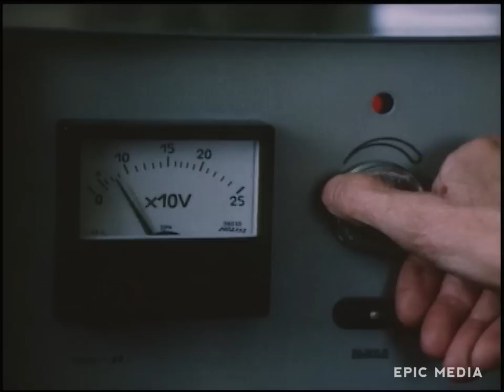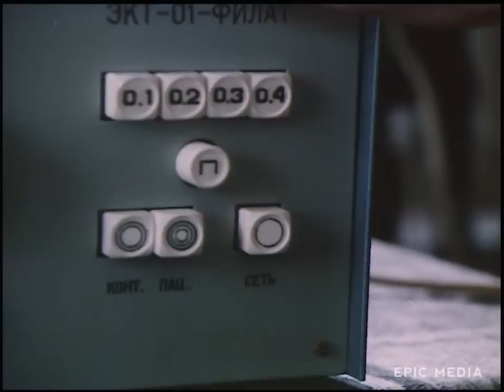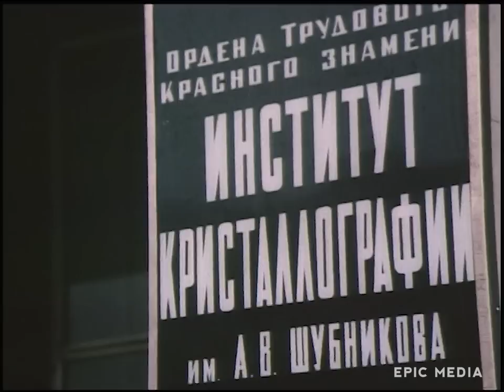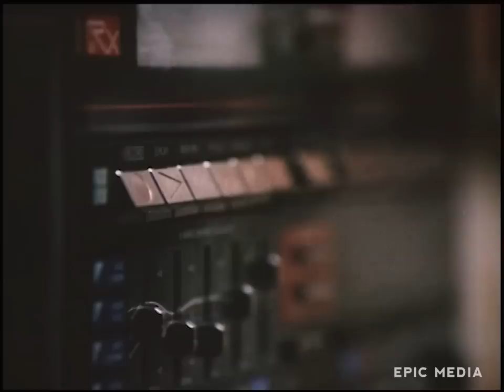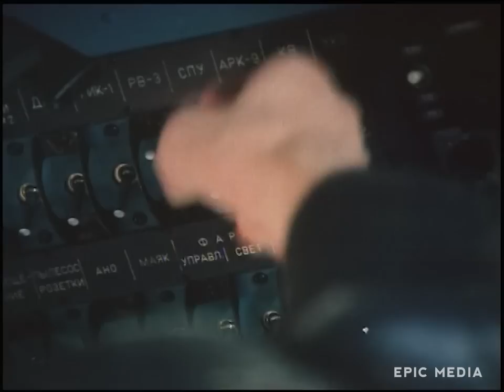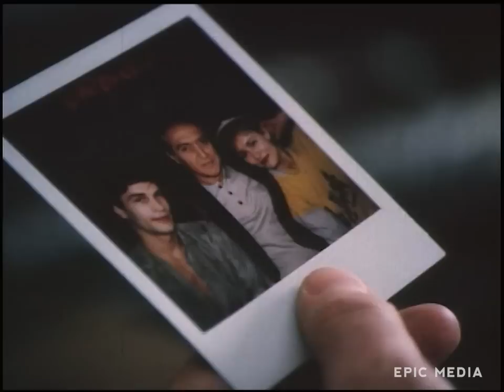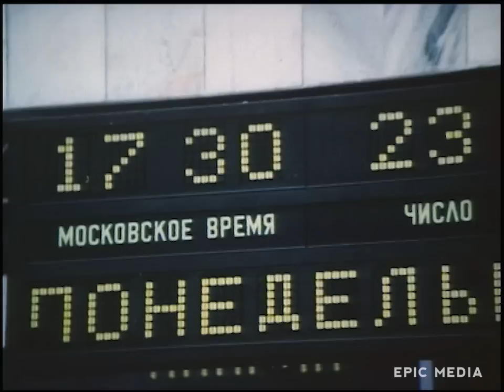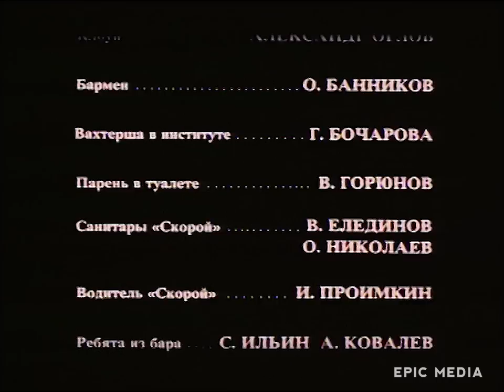КАТЬКА И ШИЗ - ФИЛЬМ / Драма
Смотреть русскую драму КАТЬКА И ШИЗ онлайн

Молодой реставратор подменяет подлинник Ван —Дейка на копию и сбывает ее за очень крупную сумму. Чтобы спастись от следствия и обманутого покупателя, герой притворяется сумасшедшим. Это предыстория. История начинается с похищения героя из психиатрической клиники...

В ролях:
Георгий Дрозд, Армен Джигарханян, Денис Карасев, Отар Мегвинетухуцеси, Ирина Метлицкая, Елена Шевченко, Олег Банников, Сергей Чонишвили, Юрий Васильев, Галина Бочарова
Режиссер: Тигран Кеосаян